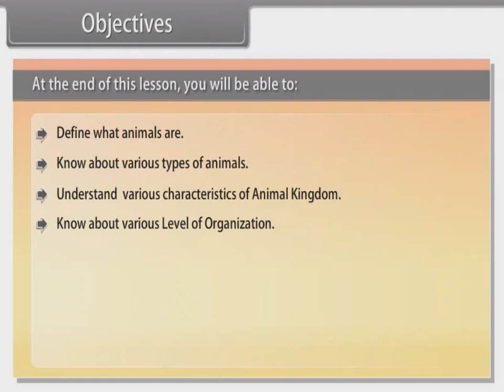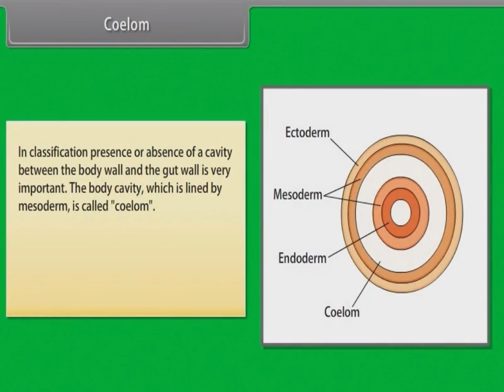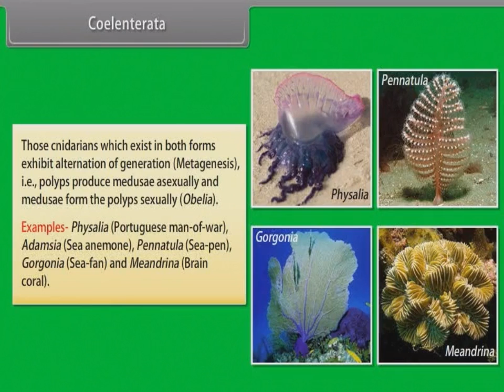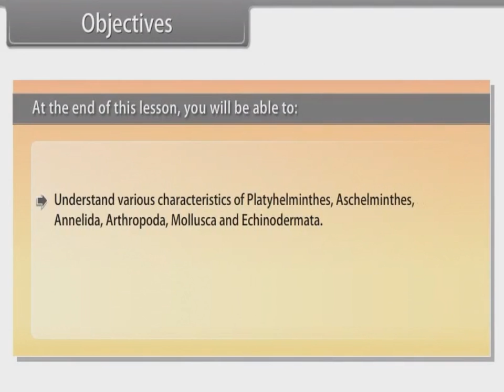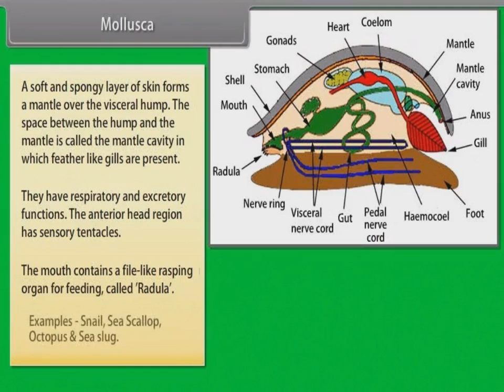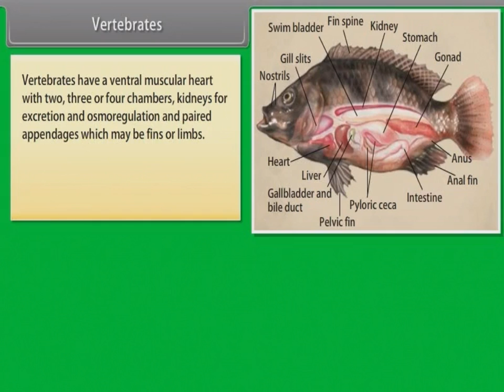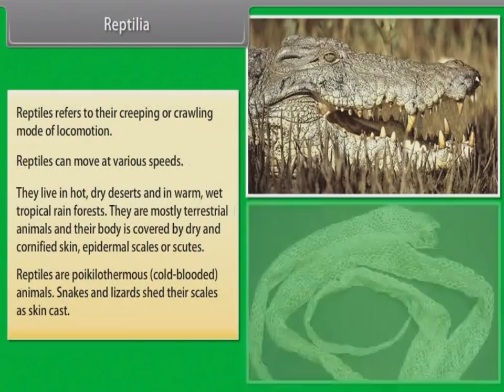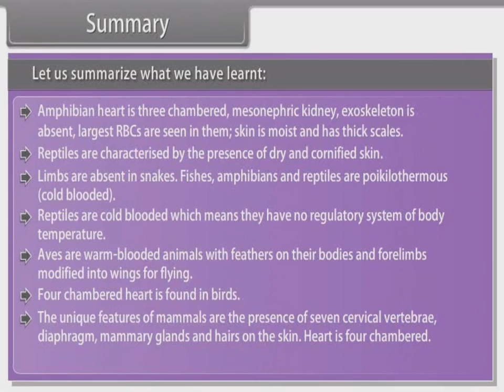animal kingdom class 11 notes with diagram neet state board mp up delhi cbse english medium biology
subject animal kingdom class 11 notes with diagram neet state board mp up delhi cbse english medium biology The animal kingdom, also known as the Kingdom Animalia, is a diverse group of multicellular organisms that are characterized by their ability to move, obtain energy by consuming other organisms, and typically reproduce sexually. Animals exhibit a wide range of morphological, physiological, and behavioral adaptations that allow them to inhabit various environments on Earth. Here is an overview of the major groups and characteristics within the animal kingdom:

1. Invertebrates: Invertebrates are animals that lack a backbone or vertebral column. They represent the vast majority of animal species and include the following major groups:

   - Porifera (sponges): Simple, filter-feeding organisms with a porous body structure.
   - Cnidaria (jellyfish, corals): Radially symmetric animals with stinging cells called cnidocytes.
   - Platyhelminthes (flatworms): Bilaterally symmetric animals with a flat body shape.
   - Annelida (segmented worms): Segmented animals with a well-defined body plan.
   - Mollusca (snails, clams, squids): Soft-bodied animals with a muscular foot and often a hard shell.
   - Arthropoda (insects, spiders, crustaceans): The largest group of invertebrates, characterized by a segmented body, jointed appendages, and an exoskeleton.
   - Echinodermata (starfish, sea urchins): Marine animals with spiny skin and a unique water vascular system.
   - Nematoda (roundworms): Unsegmented worms with a cylindrical body shape.
   - Others: Including sponges, jellyfish, worms, and more.

2. Vertebrates: Vertebrates are animals that possess a backbone or vertebral column. They include the following major groups:

   - Fish: Aquatic animals with gills, fins, and typically scales. Examples include bony fish and cartilaginous fish (such as sharks and rays).
   - Amphibians: Animals that undergo metamorphosis, starting their lives in water (with gills) and transitioning to land (with lungs). Frogs, toads, and salamanders are examples.
   - Reptiles: Cold-blooded animals that have scales or scutes and lay amniotic eggs. This group includes snakes, lizards, turtles, and crocodilians.
   - Birds: Warm-blooded animals with feathers, beaks, and lay hard-shelled eggs. They have adaptations for flight. Examples include eagles, sparrows, penguins, and ostriches.
   - Mammals: Warm-blooded animals that nurse their young with milk produced by mammary glands. Mammals have hair or fur and a highly developed brain. They are diverse and include humans, dogs, cats, elephants, whales, and more.

The animal kingdom is incredibly diverse, with species exhibiting a wide range of adaptations for survival in various environments. Animals play crucial roles in ecosystems, including as predators, prey, pollinators, and decomposers. The study of the animal kingdom, called zoology, helps us understand the incredible diversity, behavior, and ecological interactions of these fascinating organisms.